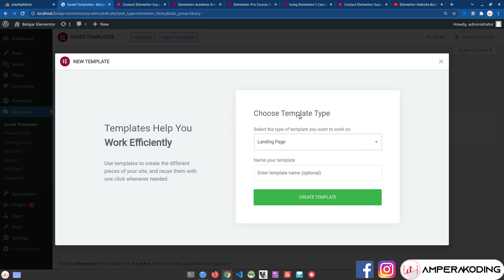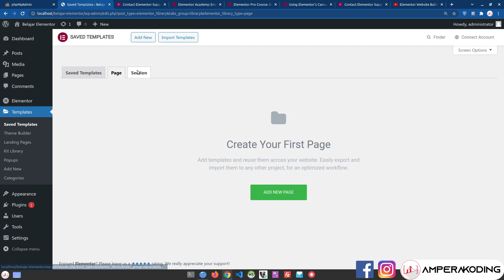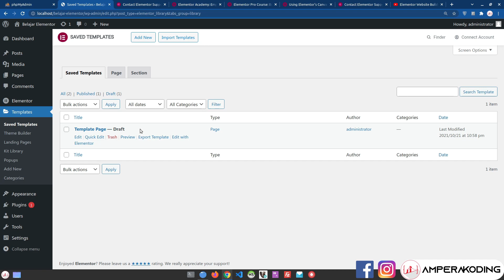Saved Templates di Elementor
Pada video kali ini Anda akan belajar tentang Saved Templates di Elementor.

Jika Anda ingin mendapatkan tutorial mengenai elementor lengkap dengan studi kasus landing page produk, plugin elementor pro, dan grup konsultasi beserta source codenya. Maka silahkan kunjungi ke